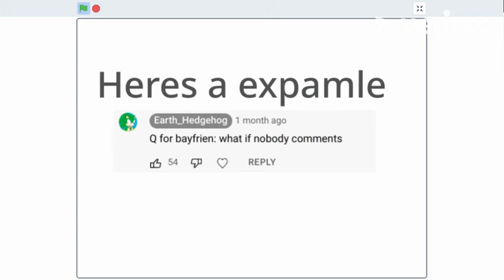140(0) sub special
Created using wevideo